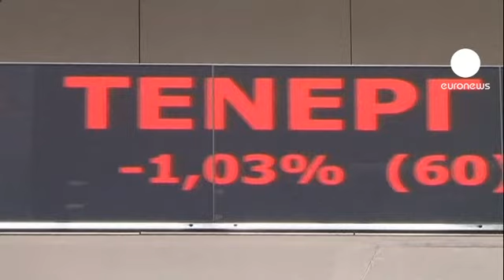El Eurogrupo no contempla la salida de Grecia de la Zona Euro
Lo ha confirmado este martes el presidente de esa institución, el luxemburgués Jean Claude Junker, durante una comparecencia en el pleno de la Eurocámara. Junker ha aprovechado además para recordarle a Estados Unidos que la crisis comenzó con la caída de Lehman Brothers.